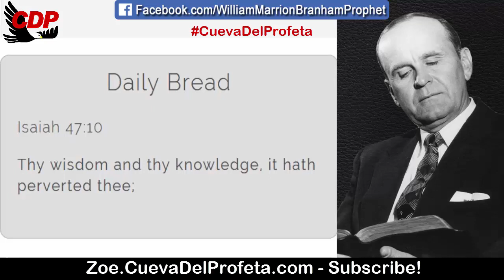She crossed her seed with the serpent seed | William Marrion Branham Quotes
QUOTE: 62-0318
The Spoken Word Is The Original Seed

God had told Adam and Eve, "Multiply and replenish the earth." It was an oncoming thing, a promise. She was not his wife, as yet, because he had never lived with her.
The bride of Christ is not His wife yet. The Wedding Supper is to take place. Get it? Notice, oh, this is rich.
She got in a hurry, and what did she do? She crossed her seed. She mingled it with the serpent's seed. And when she did, she brought a—a…What did she bring? She brought a child of death. A child, that, she perverted every child after that.
And when the church of Jesus Christ was perverted in the time of Rome, after her virgin birth, and was given to Christ at Pentecost, she…What did she do? She crossed herself with Roman dogma. And the Protestant church has done the very same thing. She can't wait.

Daily Bread Isaiah 47:10
Thy wisdom and thy knowledge, it hath perverted thee;

00:05 Welcome
00:12  Daily Bread
00:45 William Marriom Branham Quote